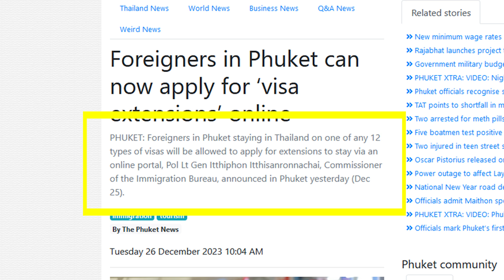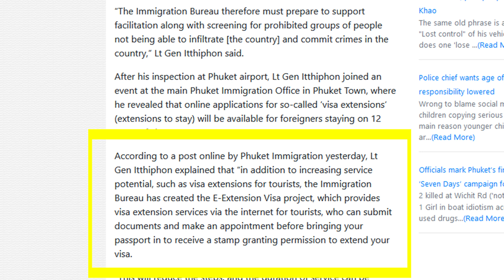Is It Now Possible To Extend A Thai Visa Online?